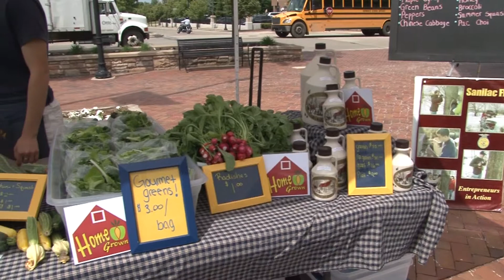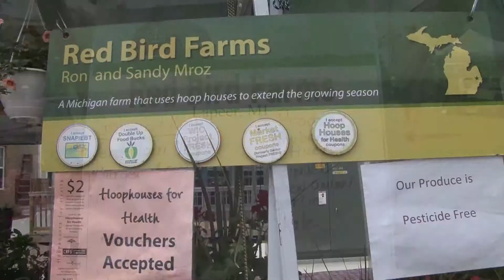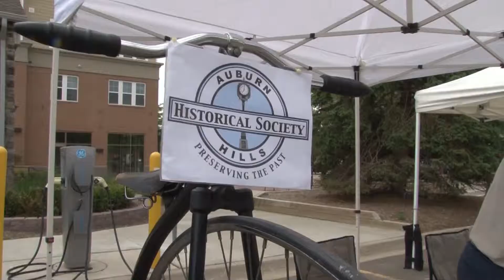Auburn Hills Farmers Market CMN News Brief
This video is about AH Farmers Mkt